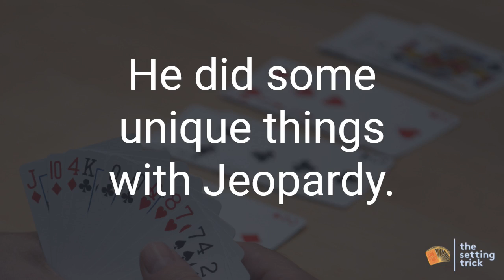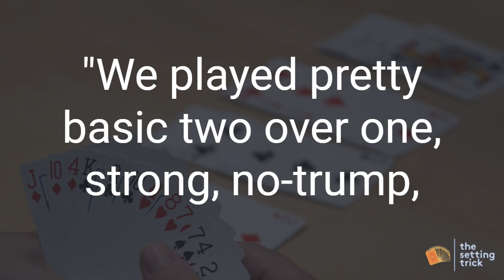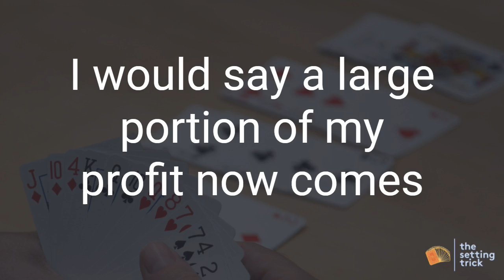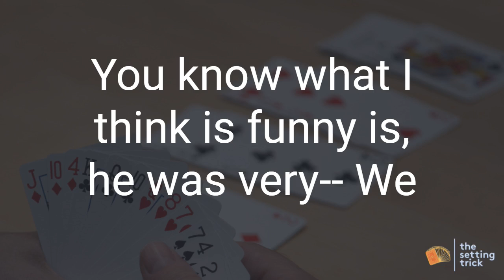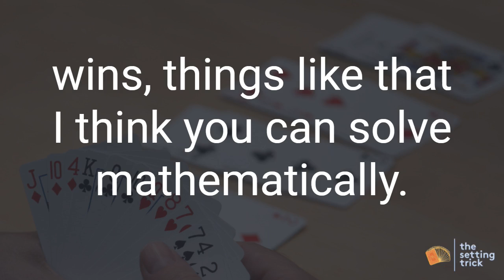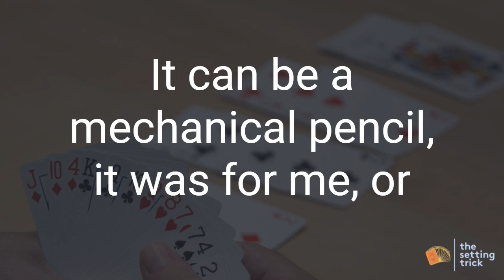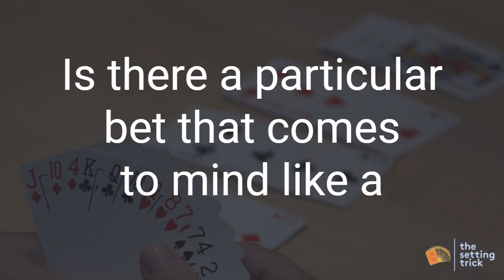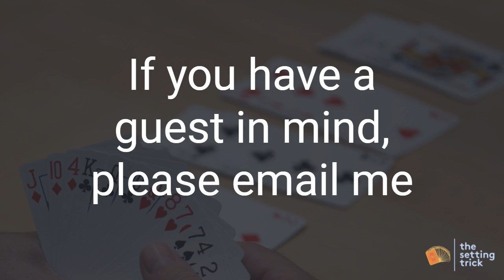Episode 10: James Holzauer, Bridge Player & Jeopardy Champ | The Setting Trick Podcast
Episode 10: James Holzauer
Conversations with World Class Bridge Players

James Holzhauer is likely the most widely known interviewee we have had on the show. He redefined betting strategy on the game show Jeopardy!, and his massive win streak captivated viewers around the world. Jeopardy! viewership grew from 10.4 million to 13.3 million a week during James’s time on show and he is already in the Jeopardy! Hall of Fame.

Holzhauer is more than a Jeopardy! champion; more importantly, he is a bridge player!